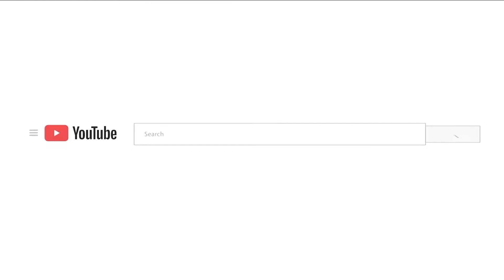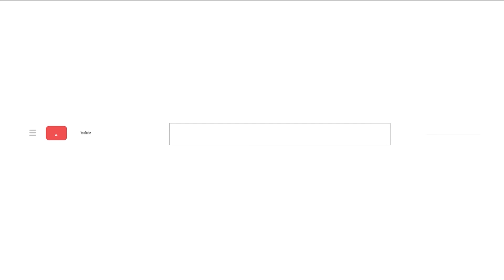Bagaimana sih Kalau Memang Anak Bunda Terlambat Bicara?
Ayah Bunda tentu merasa bingung dan khawatir ketika mengetahui bahwa Si Kecil mengalami speechdelay. Sebab, speechdelay akan berdampak pada banyak hal dalam kehidupan anak: relasi sosial, prestasi ketika sudah bersekolah, dan psikologi si kecil juga tentunya. Oleh karenanya, sebagai orangtua kita wajib tahu apa 'penanganan yang tepat' ketika anak kita terlanjur speechdelay?